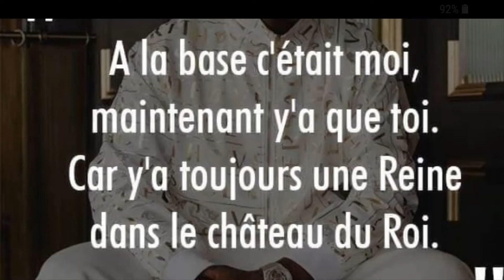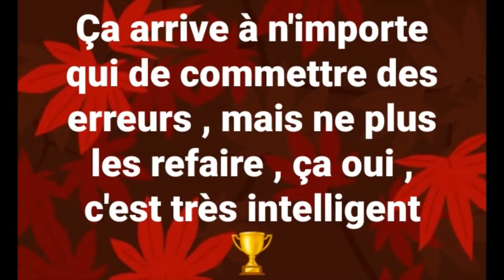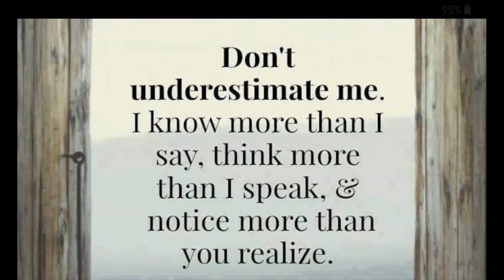DJ FILIP : TONTON FILIP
texte + chant + arrangement = tonton filip mix vocal 76